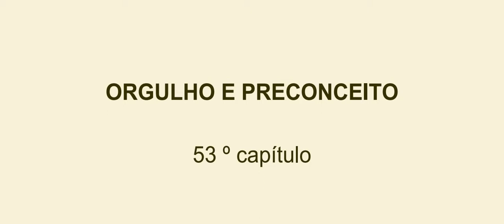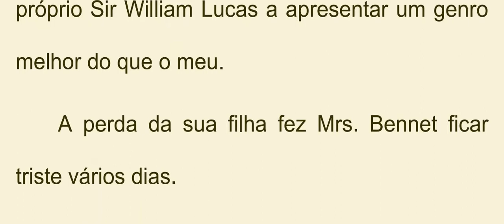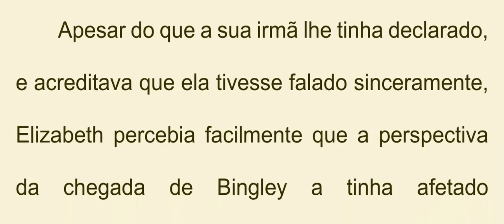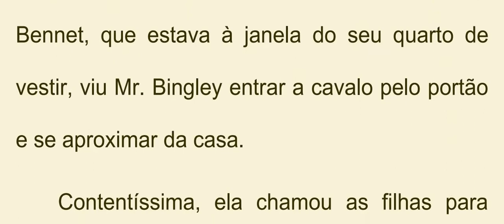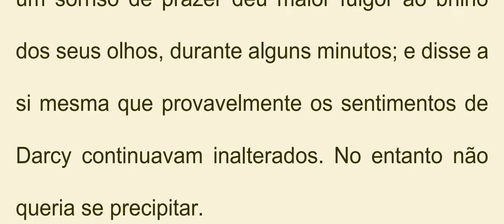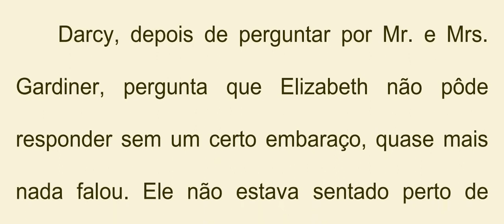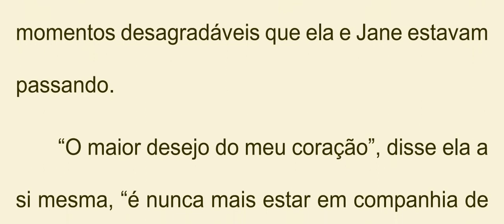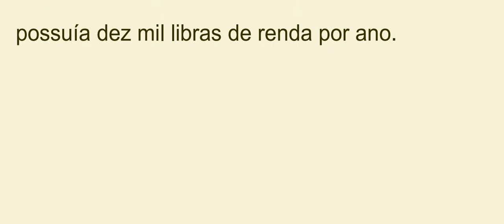Orgulho e Preconceito | 53º Cap. | Livro Completo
"Orgulho e Preconceito" é o romance mais famoso da escritora inglesa Jane Austen (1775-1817). Foi publicado em 1813. Retrata o envolvimento amoroso entre a astuciosa Elizabeth Bennet e o misterioso Sr. Darcy. É considerado um dos maiores livros de amor de todos os tempos. É um clássico.

AJUSTE A VELOCIDADE para o seu conforto

🌺 Ama Orgulho e Preconceito?
Quer comprar o livro "Orgulho e Preconceito" ou outras indicações do canal?
👉 Acesse nosso site e confira a MELHOR SELEÇÃO que fizemos para você que gosta dessa OBRA MARAVILHOSA

Leia todos os capítulos em sequência automaticamente

🔴Você confia neste canal?

(Se for pedido um código, cole este aqui: J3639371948)

(Se for pedido um código, cole este aqui: Kwai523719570)

Só se você quiser, é claro! 😉